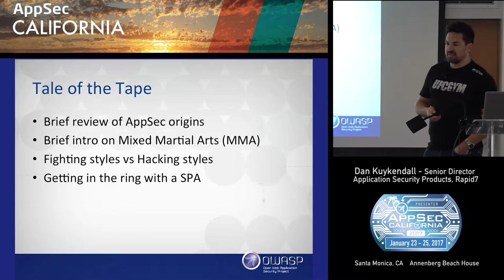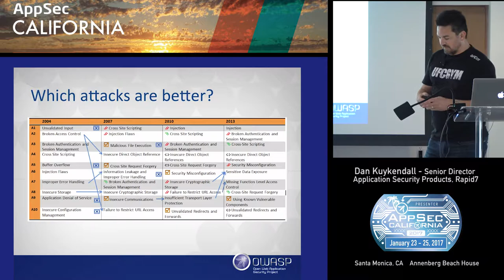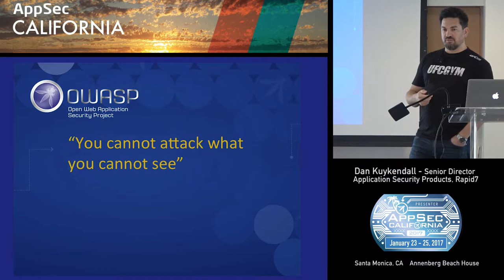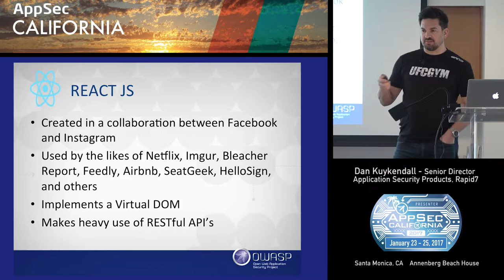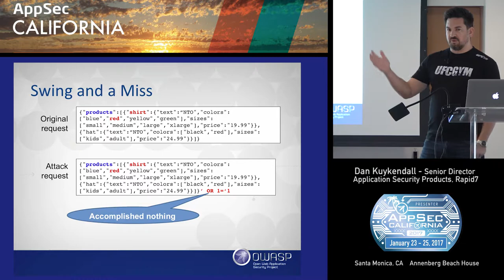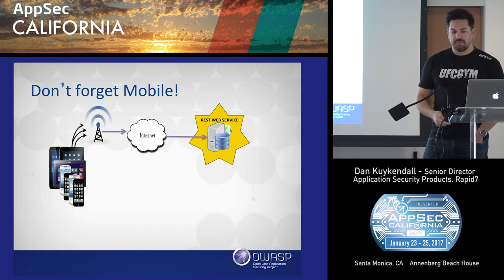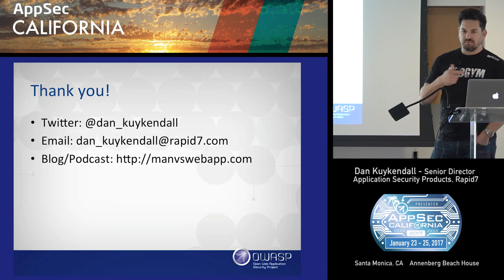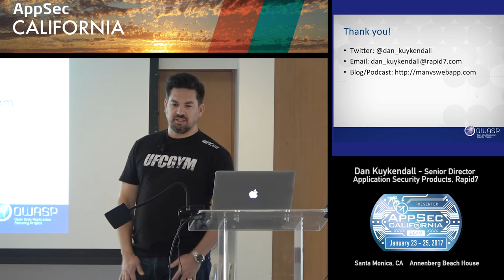APPSEC CA 2017 Dan Kuykendall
SPArring with the Security of Single Page Applications
Dan Kuykendall
 Rapid7
Senior Director, Application Security Products
California
Dan Kuykendall is the Senior Director of Application Security Products at Rapid7 where he directs the strategic vision, research and product development for the company’s application security solutions. In addition to keeping up with the latest attack patterns, Dan remains focused on one of the toughest aspects of application security - the rapidly evolving web and mobile application development trends. He does this with the philosophy that we need to help security experts keep up by automating as much as possible to free up pen testers for the tough work that requires human brains.